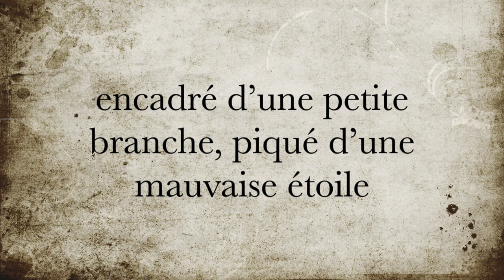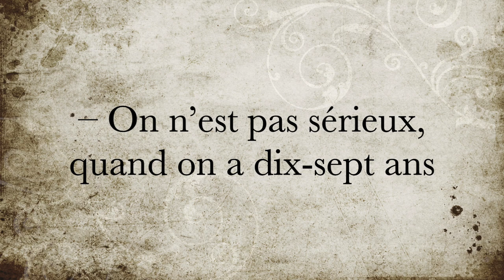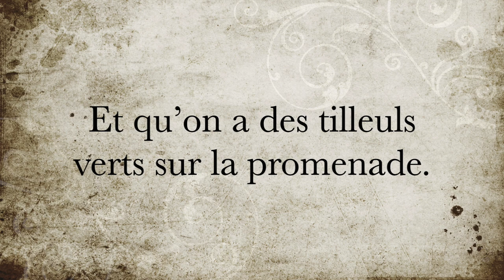La minute de poésie : Roman [Arthur Rimbaud]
Graphisme & Montage : Robert Chidiac

I

On n’est pas sérieux, quand on a dix-sept ans.
– Un beau soir, foin des bocks et de la limonade,
Des cafés tapageurs aux lustres éclatants !
– On va sous les tilleuls verts de la promenade.

Les tilleuls sentent bon dans les bons soirs de juin !
L’air est parfois si doux, qu’on ferme la paupière ;
Le vent chargé de bruits – la ville n’est pas loin –
A des parfums de vigne et des parfums de bière….

II

– Voilà qu’on aperçoit un tout petit chiffon
D’azur sombre, encadré d’une petite branche,
Piqué d’une mauvaise étoile, qui se fond
Avec de doux frissons, petite et toute blanche…

Nuit de juin ! Dix-sept ans ! – On se laisse griser.
La sève est du champagne et vous monte à la tête…
On divague ; on se sent aux lèvres un baiser
Qui palpite là, comme une petite bête….

III

Le coeur fou Robinsonne à travers les romans,
Lorsque, dans la clarté d’un pâle réverbère,
Passe une demoiselle aux petits airs charmants,
Sous l’ombre du faux col effrayant de son père…

Et, comme elle vous trouve immensément naïf,
Tout en faisant trotter ses petites bottines,
Elle se tourne, alerte et d’un mouvement vif….
– Sur vos lèvres alors meurent les cavatines…

IV

Vous êtes amoureux. Loué jusqu’au mois d’août.
Vous êtes amoureux. – Vos sonnets La font rire.
Tous vos amis s’en vont, vous êtes mauvais goût.
– Puis l’adorée, un soir, a daigné vous écrire…!

– Ce soir-là,… – vous rentrez aux cafés éclatants,
Vous demandez des bocks ou de la limonade..
Et qu’on a des tilleuls verts sur la promenade.

Arthur Rimbaud, Cahiers de Douai